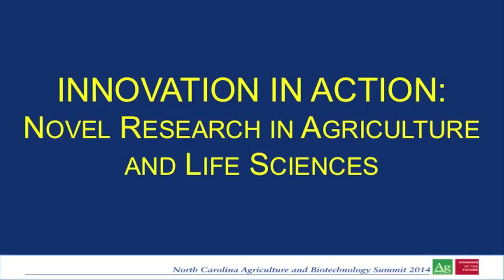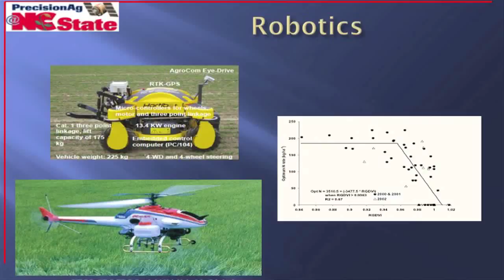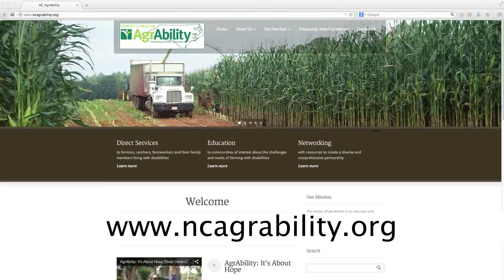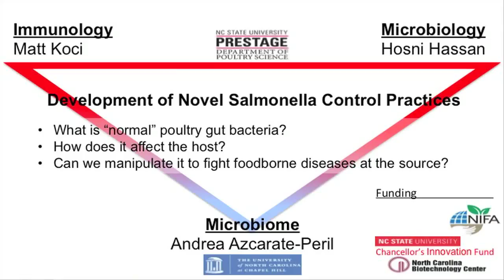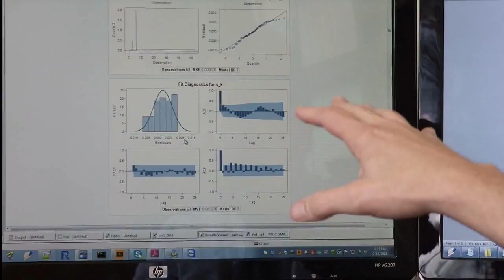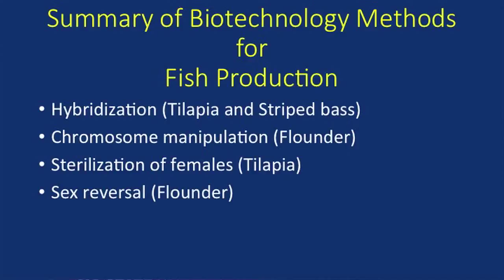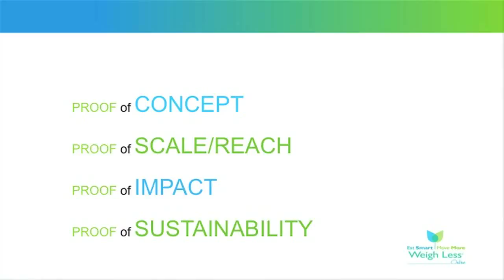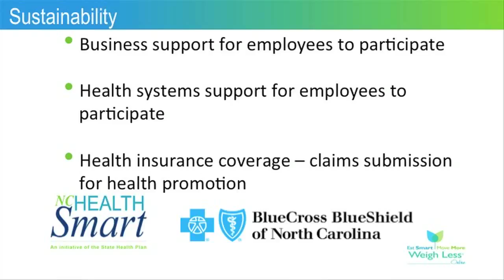Video 4 Innovation in Action – CALS Research